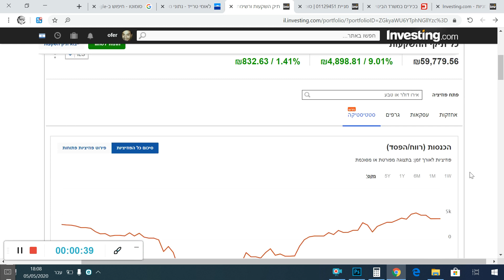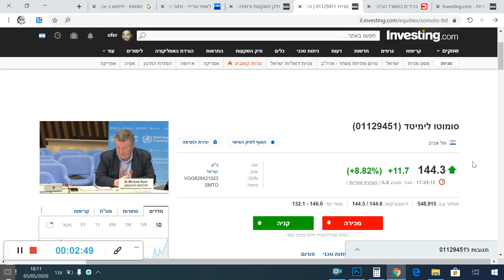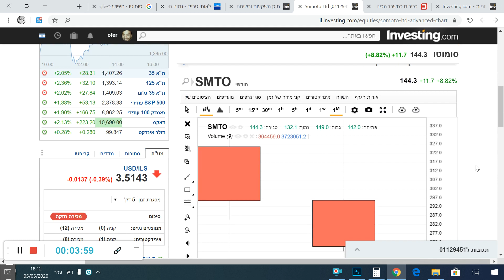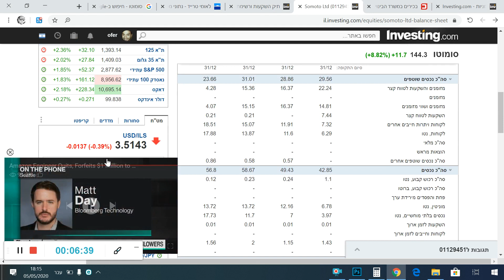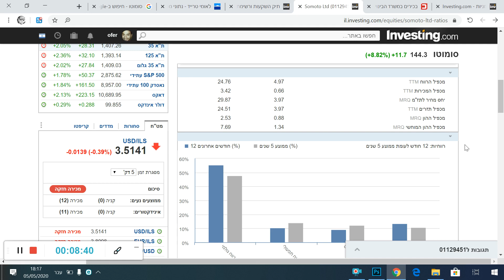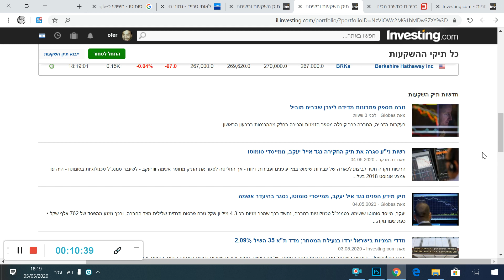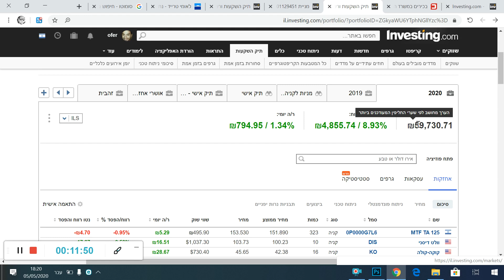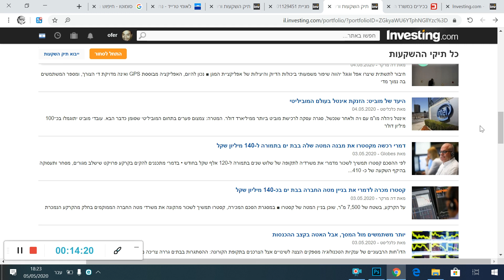מניות מתחת לרדאר: סומוטו לימיטד!